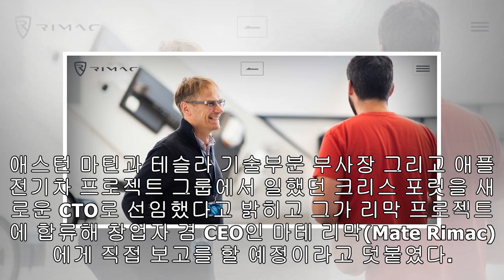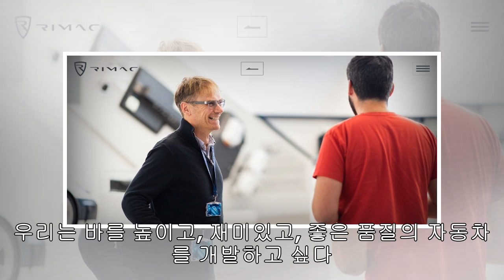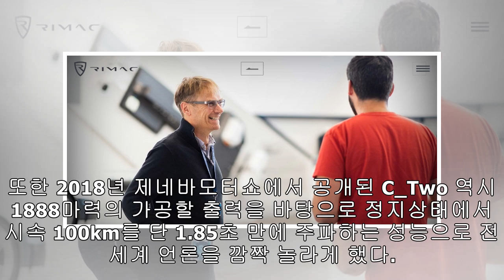dLPNQeo2LB joi현대기아차 투자한 '리막' 테슬라 부사장 영입 '고성능 전기차 개발 가속도'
현대기아차 투자한 '리막' 테슬라 부사장 영입 '고성능 전기차 개발 가속도'